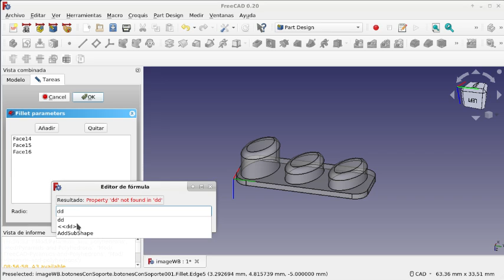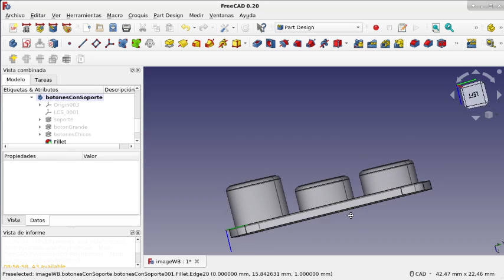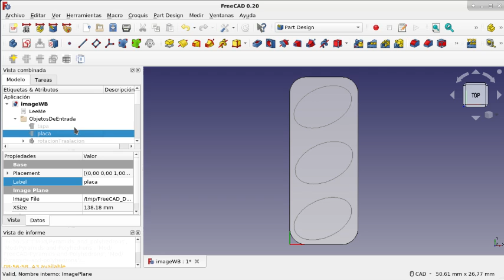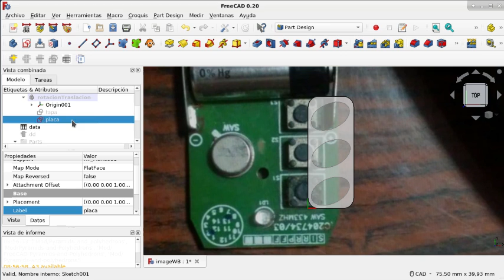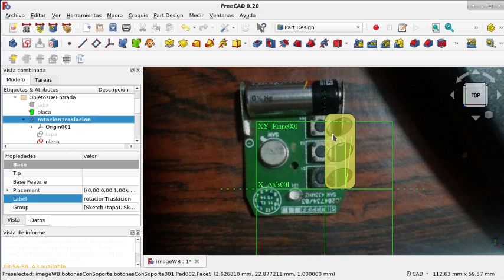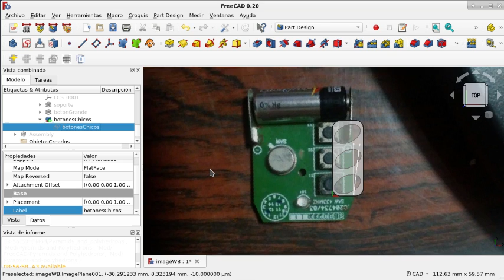FreeCAD: Banco de trabajo Image y un flujo de trabajo(25)